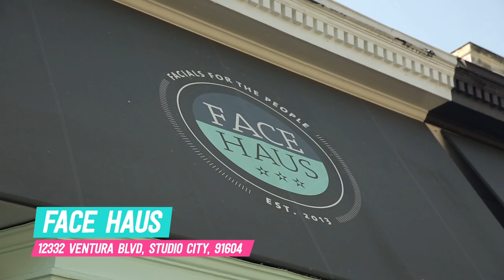Taste Buds: Los Angeles — Featuring Bri Emery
In the premiere episode of Taste Buds, Krissy and Jessica decide to tackle their own city, Los Angeles. Driving the Ford Edge through their hometown and with the help of DesignLoveFest’s Bri Emery, the ladies take you on a true Angelino adventure.

The Taste Buds start at Face Haus, the first ever “facial bar” where you can get a 30 minute facial for only 45 dollars. They then head to Myrtle, a boutique in the hip neighborhood of Echo Park where the cute owner, Whitney, carries small labels headed by female designers. Finally, they eat a delicious, French-inspired meal at Marvin in West Hollywood, where Krissy and Jess have to earn their dinner by shucking their own oysters. It's a real city adventure and a perfect LA day that anyone can replicate!

Follow along with Taste Buds!

Created and Hosted by: Jessica Jardine & Krissy Wall
Co-Executive Producers: Jessica Jardine & Krissy Wall
Director: Nic Michaels
Executive Producer: Max Dionne
Supervising Producer: Leigh Myles
Production Manager: Caroline Watson
Editor: Rob Getzschman, Nic Michaels & Max Dionne
Assistant Editor: Corey Bienert
GFX and Animation: Kolin Pope
DP: Elie Smolkin
1st AC: Cate Smierciak
Camera Operator: Lowell Meyer
Camera Operator: Corey Bienert
Key Grip: Tyler Bell
Sound Mixer: Armando Macias
PA: Devin McDaniel
Media Manager: Corey Bienert
Stylist: Kiersten Stevens
Theme Song by: Ivan Rosebud
Special Thanks to: Sarah Smith @ Bank Robber Music
Digital Agency: Collectively Inc.
Produced by: Small Potatoes Media